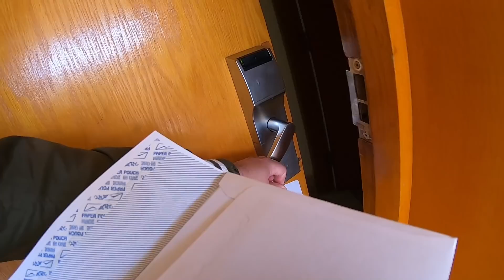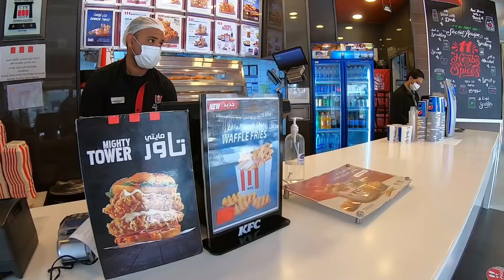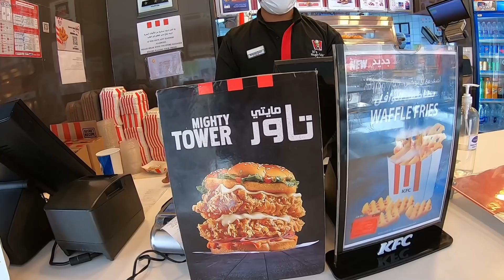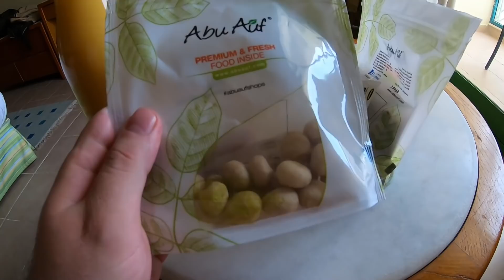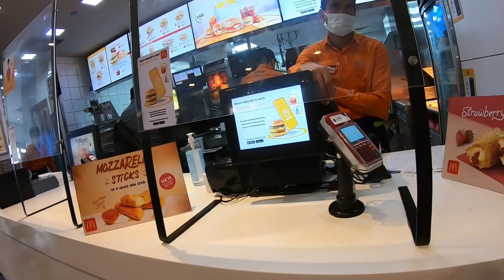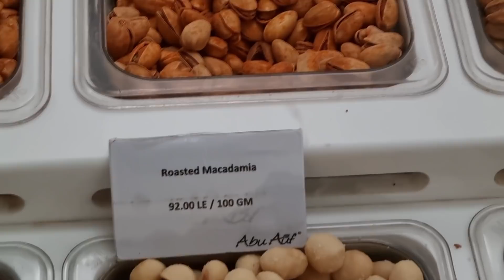PROST SI SCUMP: CUM E MCDONALDS IN EGIPT?